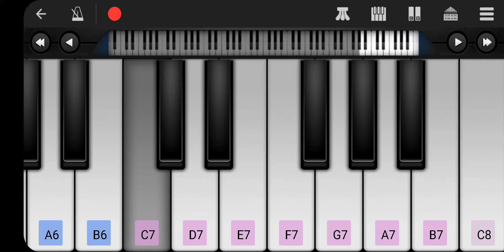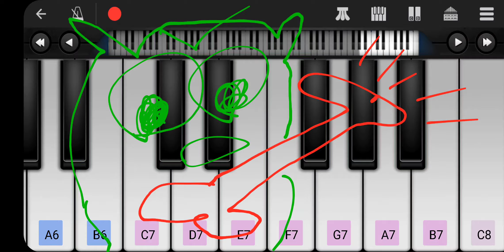Just playing an organ, nothing to see here.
Just a description, nothing to see here.